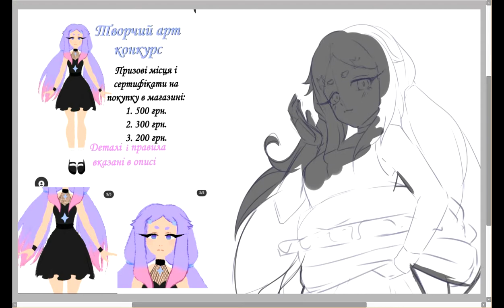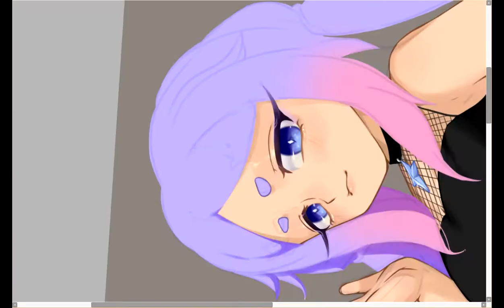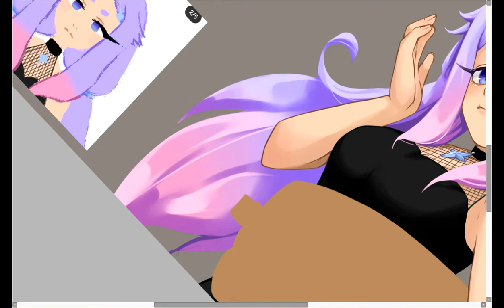Art for competition [speed paint]